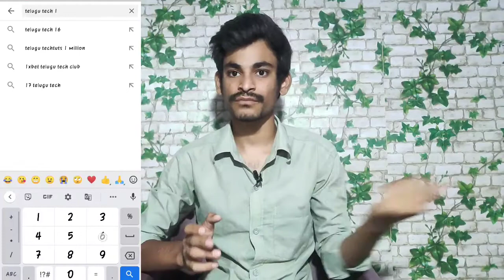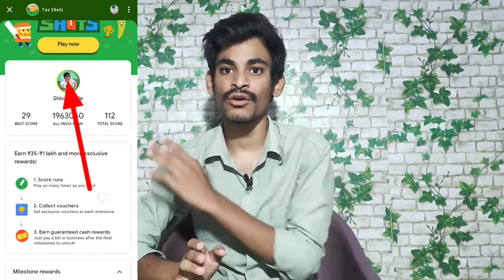Google pay నుండి వచ్చిన కొత్త ఆఫర్ Free గా 20 rupees Cash back ను పొందండి...